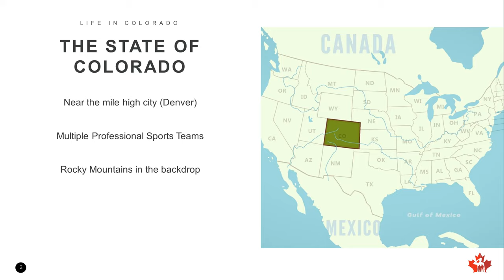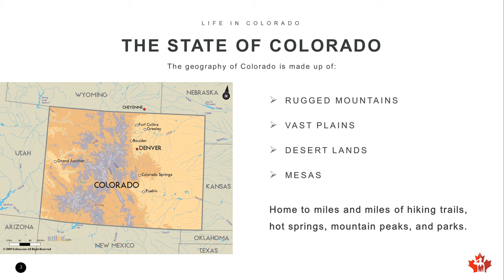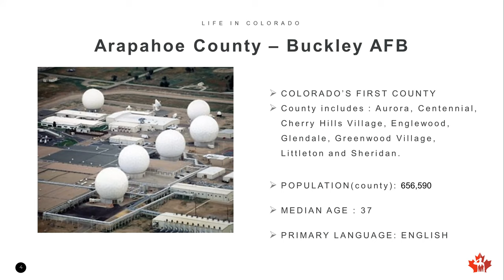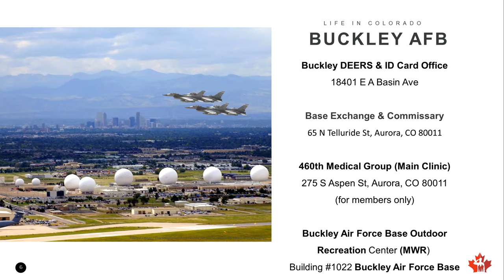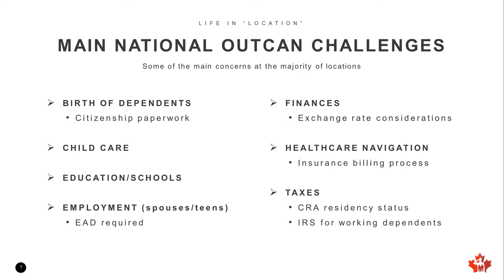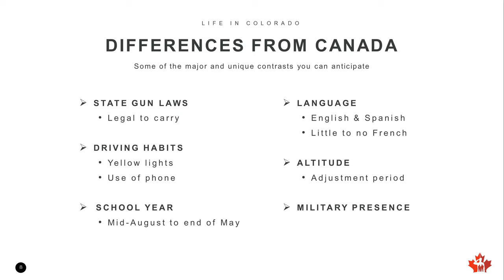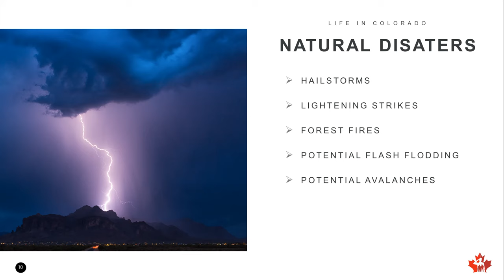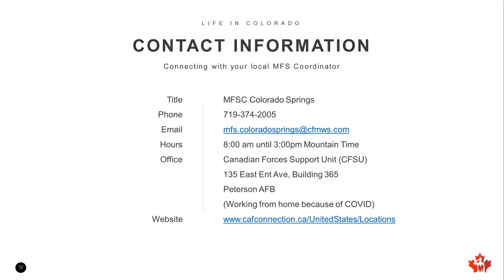Life In Aurora, Colorado - Buckley AFB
Are you a CAF member or CAF Family posted OUTCAN to Aurora, Colorado this year? Check out this short video to help prepare you for this transition!